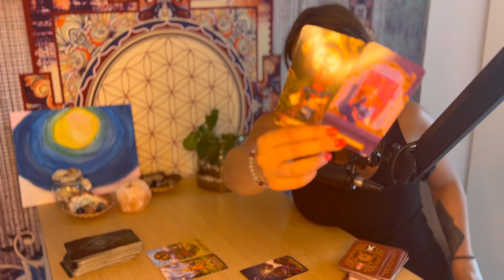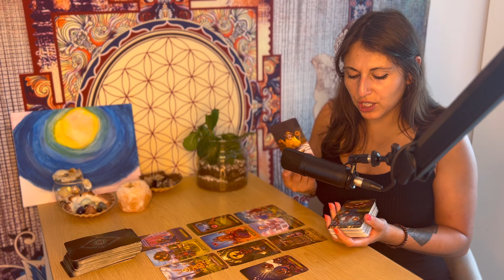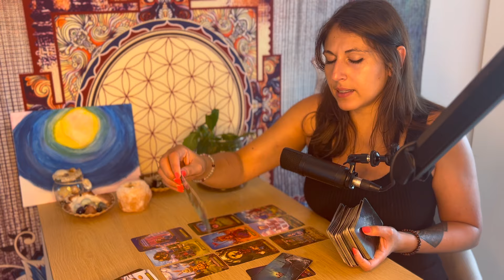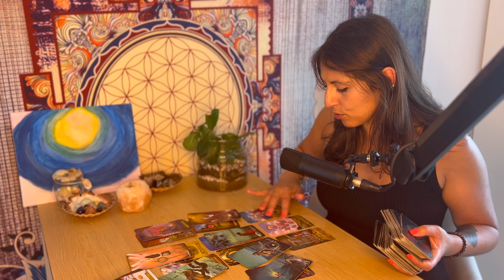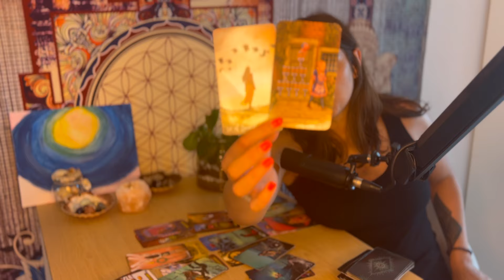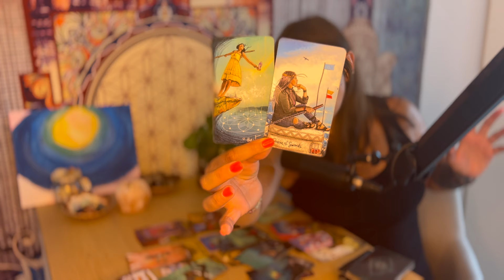Poissons ♓ - Détachement - Août 2024 Bonus